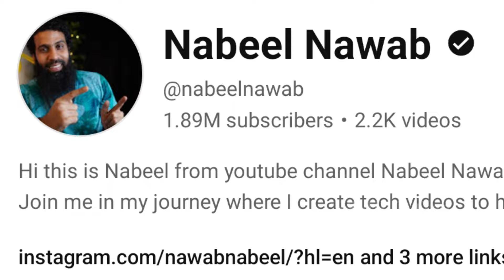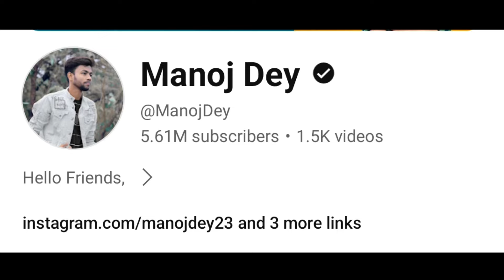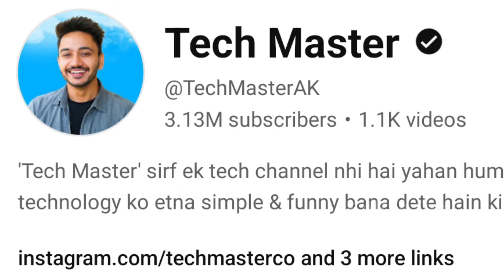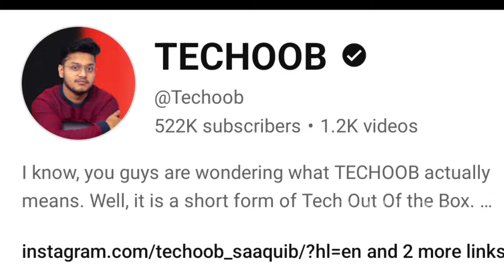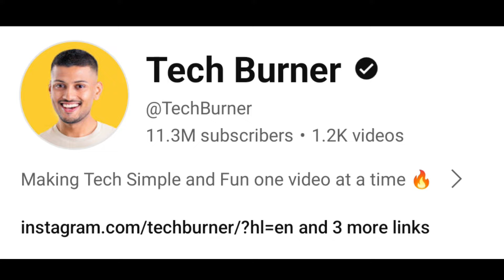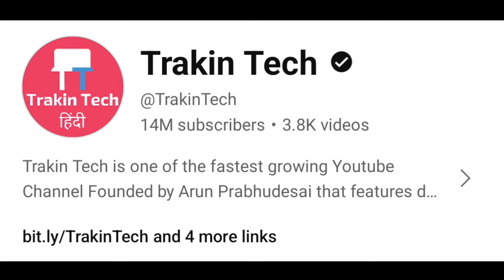Top 10 Tech Youtubers Most Expensive Car Collection | Technical Guruji, Trakin Tech, Tech Burner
LIKE SHARE COMMENT SUBSCRIE

There is never a need to strike a video down when you can get it removed within the same day and keep the channel and yourself happy!